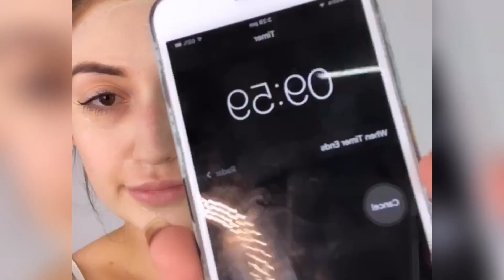SUPERGOOD Superfood Salad Face Masks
Face it, you want to try these SUPERGOOD skin saviours!

Get your skin hydrated and fresh for the week ahead with our Superfood Salad Face Masks! Made with only the good stuff to keep you glowing and get you going!

Sign-up to our newsletter and be the first to find out about new products, promotions and more: